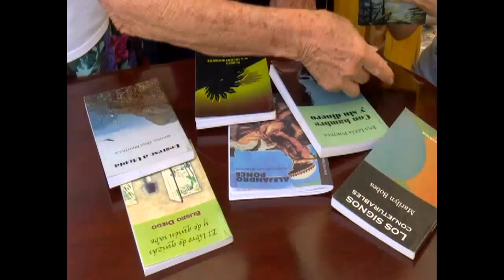Promocionan lectura en pasarela de adultos mayores por el Día de las Madres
Una iniciativa de la Cátedra del Adulto Mayor de la Universidad Carlos Rafael Rodríguez, de Cienfuegos, se unió a la peña habitual del Museo de las Artes Palacio Ferrer, para promover la lectura como forma de crecimiento espiritual. La peculiar pasarela literaria, estuvo dedicada al Día de las Madres.